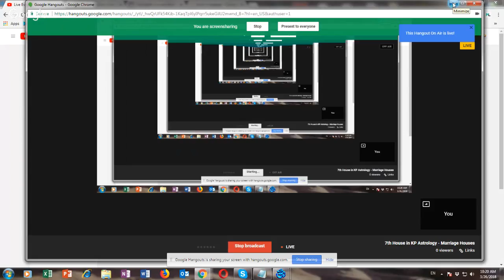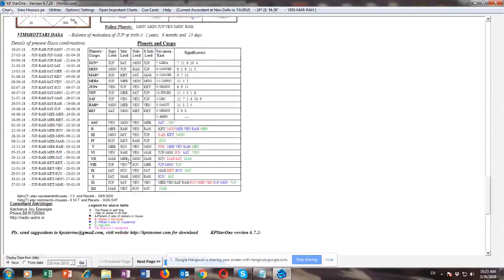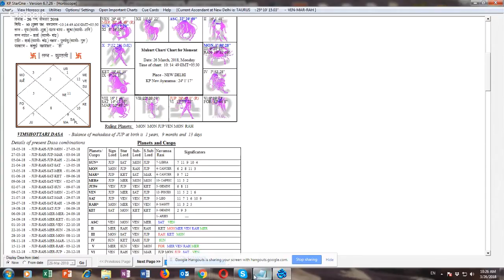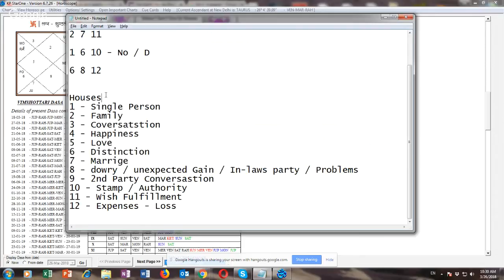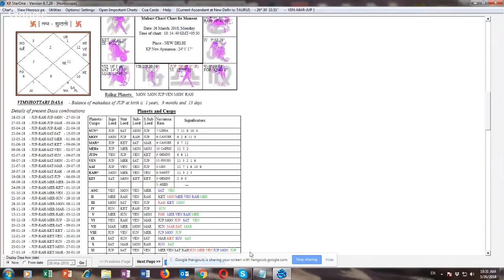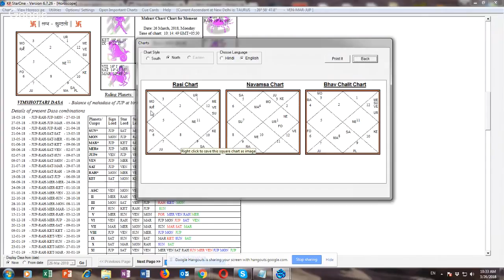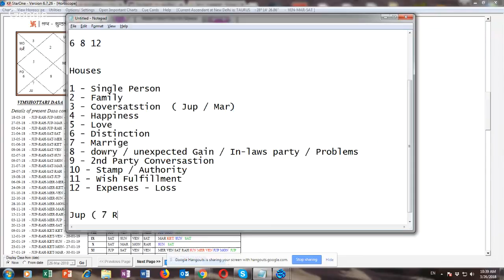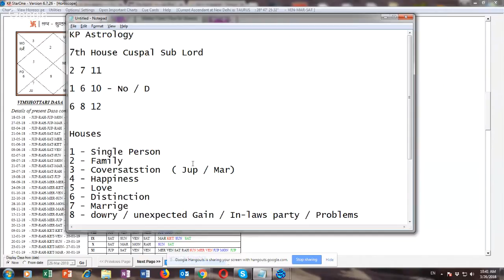7th House in KP Astrology - Marriage Houses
7th House in KP Astrology - Marriage Houses Real Facts of Astrology Hindi 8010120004

Real Facts of Astrology Hindi 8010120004